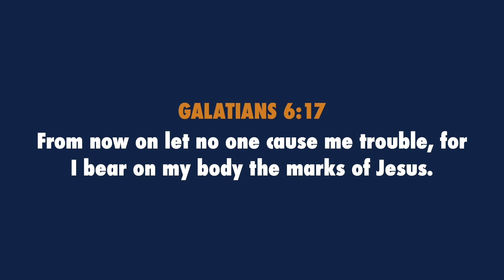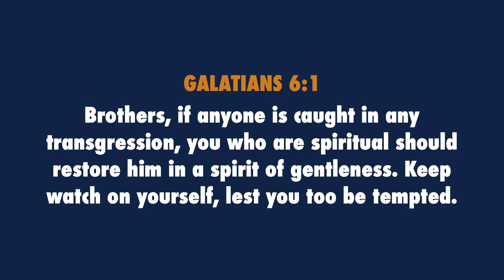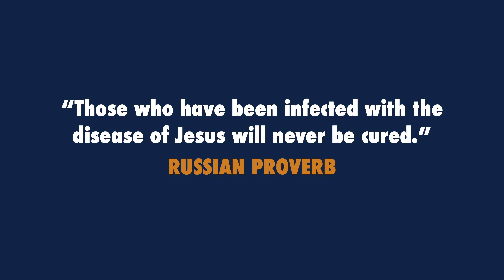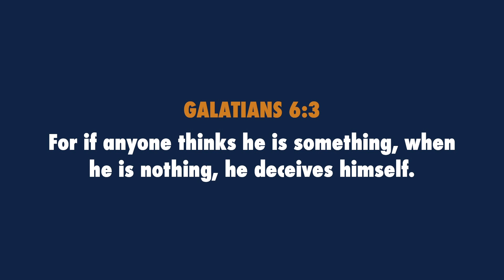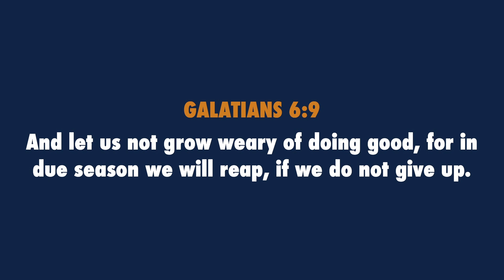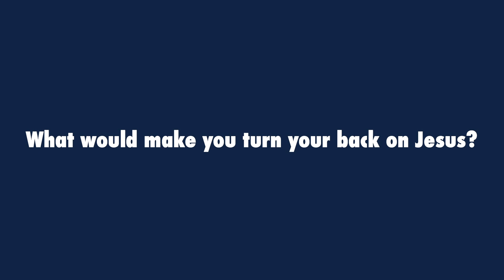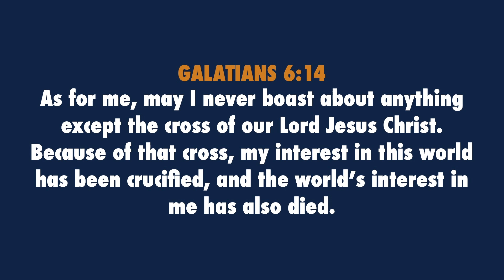The Marks of a Post-Pandemic Follower of Christ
Join Pastor Scott Dawson for a special message entitled "The Marks of a Post-Pandemic Follower of Christ".